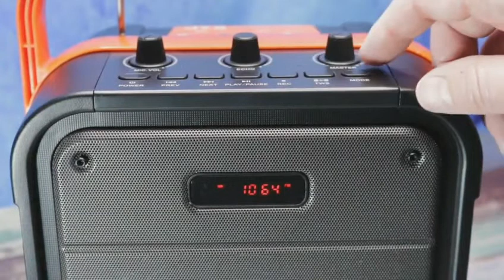JYX Karaoke Machine with Microphone, Bluetooth Speaker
JYX-delivers chest-thumping bass, well-balanced mids, and crystal-clear highs by latest DSP 5.0 technology. With comfortable handle you can carry your music around you.